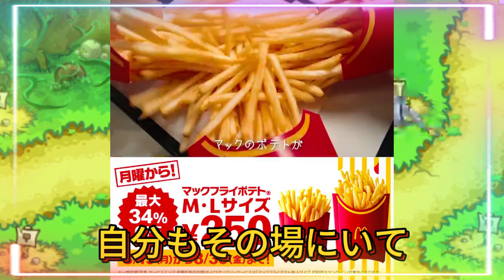【平野紫耀】【衝撃価格！】マックフライポテトM・Lサイズ250円！Number_iが「おかわり！」連呼で話題沸騰中！マクドナルド「ポテトおかわりキャンペーン」で、夏の思い出を忘れずに！